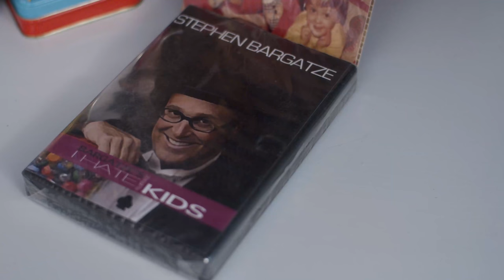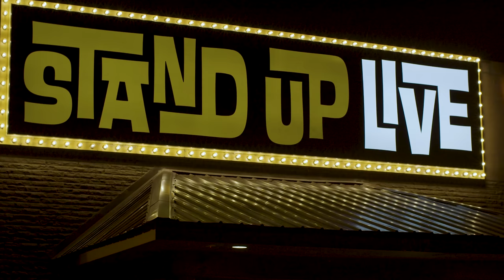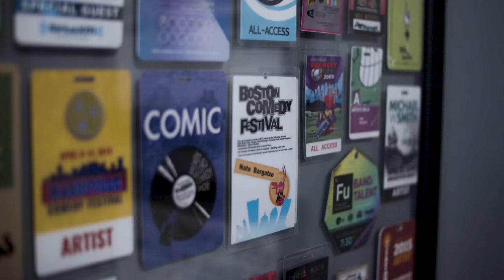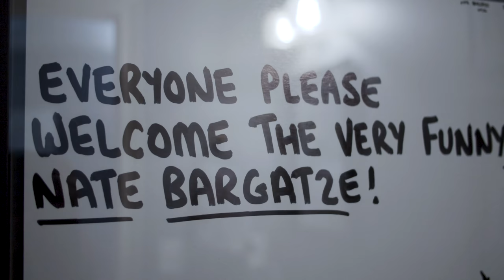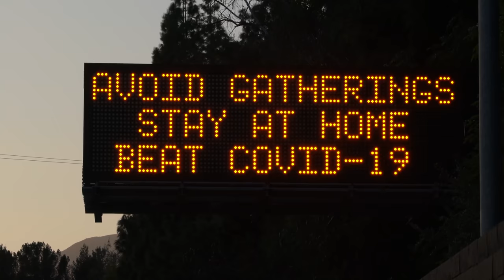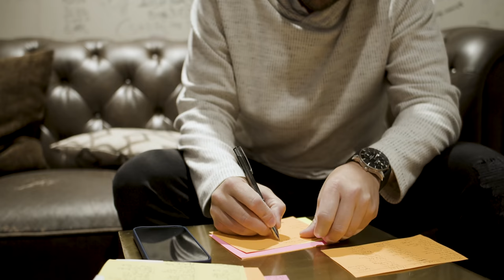TravisMathew Presents Life On Tour, Episode 20: Nate Bargatze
“My job should mean that you can turn your brain off, and you can just laugh,” comedian Nate Bargatze shares with us from his podcast studio in Nashville, Tennessee. “That stuff is very important. It’s very important to laugh, it’s very important to just get a break from the real world and the world we’re all having to go through.”

No one would argue that 2020 was a tough year for all of us. On the heels of his first Netflix special, The Tennessee Kid, Nate was poised to do 100 theater dates and launch his cross-country tour.

“2020 was like, alright, here we go. This was going to be the big come-out year!” Nate explains, laughing. “But on March 12th, we were three hours to showtime, and all this stuff was getting canceled.”

Like most of us, Nate became well acquainted with quarantine. Anxious to do something to lift people’s spirits, Nate got to work on comedy projects despite canceled tour dates.

“So then, I was just at home, and I started a podcast—the Nateland podcast,” he tells us in his usual deadpan delivery. “Being funny is a muscle, and so you want to keep it going. I just wanted to do something fun and funny with my friends—to be easy listening for people and give them something to laugh at.”

Nate comes by his desire to make others laugh honestly. The son of a clown turned magician, Nate was the guinea pig for a lot of his dad’s shows.

“He would try tricks out on us, like card tricks, coin tricks, and I would just see them not work,” Nate laughs fondly. “But I think all of that did play into me getting into comedy. I got lucky in the fact that my parents were super, super supportive.”

Growing up in Nashville, Tennessee, Nate somehow knew he wanted to become a comedian even in high school. For a school assignment that asked where he saw himself in ten years, Nate wrote that he hoped to be performing at Zanies, the famous Nashville comedy club.

“I dunno if I thought there was truth in it at the time,” Nate laughs. “It was just funny to write, and then, I mean, I ended up doing just that!”

A few years after graduating, Nate moved to New York City to pursue his dream.

“I think I went on stage every night for eight years,” he shares. “My day for a long time consisted of being at the comedy club at 7 p.m., staying until 3 am, going home, working at FedEx until 10 a.m., and then just sleeping during the day. That was kind of the routine. But that’s where you get really good as a comedian.”

Nate’s commitment to his craft and his ability to make everyday life absolutely hilarious eventually caught the attention of Netflix.

“As a comic, you want to be with Netflix, everybody wants to be with Netflix,” Nate explains. “That relationship is huge. [My special] The Tennessee Kid was [what] kind of launched me.”

Just a year later, Netflix came back, offering Nate the opportunity to film another special during the pandemic—but outside at Universal Studios and with social distancing.

 “I just wanted to be the break that I think everybody needs,” Nate says about his new special, The Greatest Average American. “You know, there’s a big trust you have with an audience when they are like, ‘I trust I can come to you and I know it’s just going to be funny; it’s not going to be anything heavy.’”

“As a comedian, I’m lucky to get to do this. I’m not owed this job, everyday it can be taken away from you, no one could come to your shows,” Nate explains, the gratitude clear in his voice. “I never let my goals get too far ahead. Sure, I would love to get to a level where I can do arenas, to be that big of a comedian where I can do Madison Square Garden, but the over-arching goal is stand-up—just to be the biggest standup comic that I can be.”